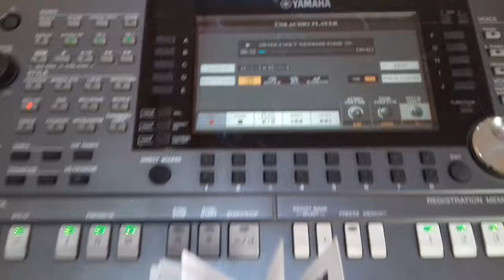Fr ka jesu Nazarene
Holy songs